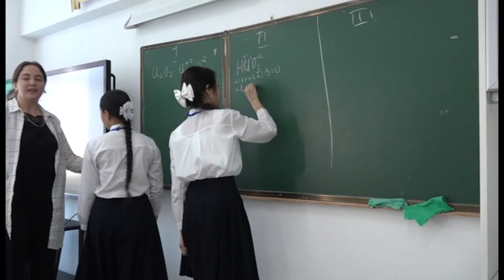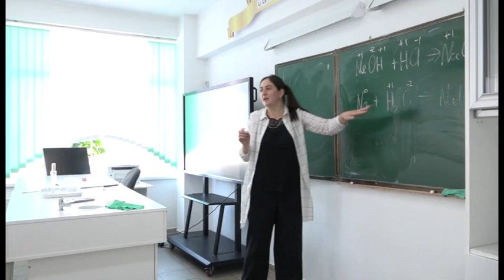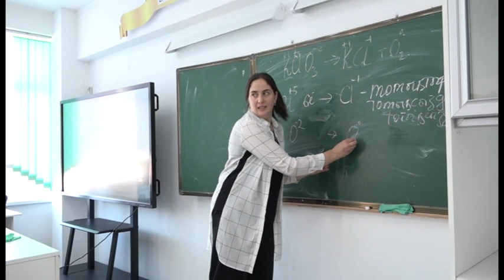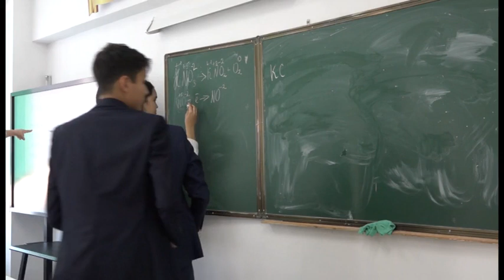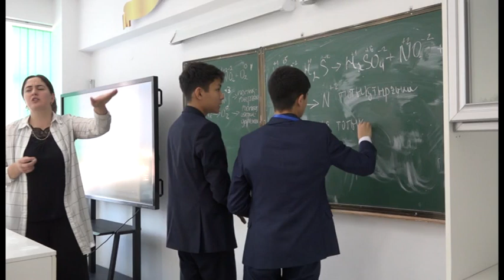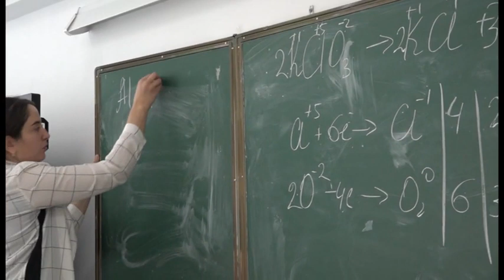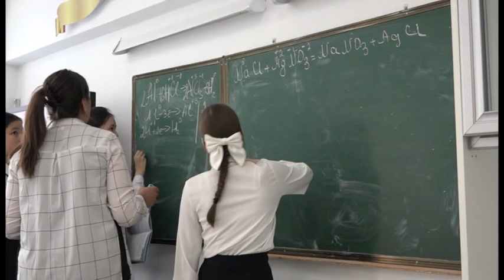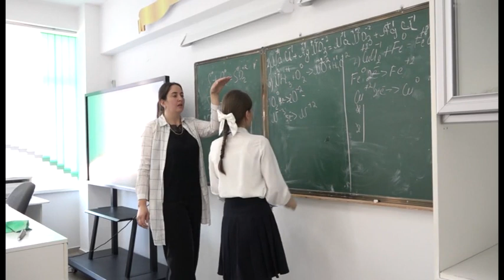Тотығу тотықсыздану реакциялары 9 сынып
Гаджиева Севда Жаватовна